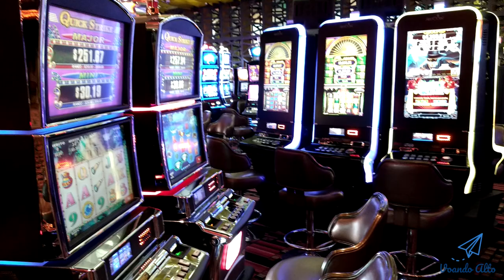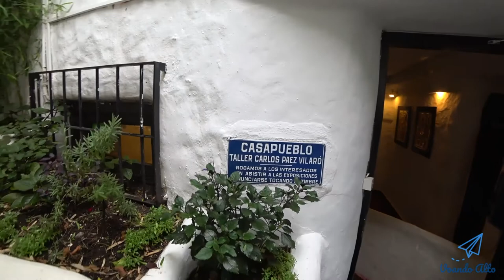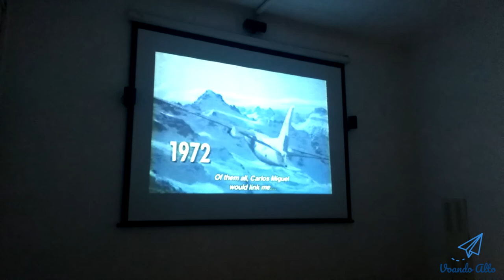Punta del Este em 2 dias, Uruguai - Mochilão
Neste video estarei mostrando os principais pontos turísticos de Punta del Este. Lembrando que as fotos são apenas uma introdução, os vídeos já estarão aparecendo em breve.
Essa seria a primeira cidade que conheci no meu mochilão na América do Sul, dos 4 países (Uruguai, Argentina, Chile e o Peru). Foram necessários 2 dias para conhecer o local.

No primeiro dia foquei em conhecer o centro da cidade e no segundo, fui visitar a Casa Pueblo, que apesar de ficar em Punta del Este, é necessário pegar um ônibus para chegar até o local. Leva em torno de 30 minutos de ônibus, mais um caminhada a pé de 40 minutos, os detalhes estarei comentando nos próximos vídeos.

Os pontos turísticos que visitei estão na seguinte ordem, pois é um caminho que fiz a pé:

- Los Dedos, na Playa Brava
- Centro da Cidade
- Virgem da Candelária
- Farol de Punta del Este
- Marina del Puerto
- Playa Mansa
- Muelle Playa Mansa (Pier)
- Enjoy Punta del Este Casino & Resort
- Casa Pueblo
- Punta Ballena

Quando você chegar na cidade, recomendo realizar o câmbio de moedas no próprio Terminal Rodoviário de Punta del Este. Lá era bem seguro e ofereciam uma boa cotação para o câmbio.

As minhas primeiras impressões do Uruguai não foram muito boas em termos de preço, porque as coisas estavam muito caras. O custo de vida aqui no Uruguai e principalmente em Punta del Este era muito alto.

Posso dizer que os preços estavam de 20 a 30% mais caros que o Brasil. Então tive que economizar ao máximo e evitar de comer nos restaurantes.

Como a viagem era mochilão, tive que sobreviver com as famosas empanadas ou os fast foods da vida. Me virei também com compras no supermercado e assim cozinhar no próprio hostel, assim pude economizar muito mais.

O primeiro ponto turístico é Los Dedos, que fica bem em frente ao Terminal de Ônibus, na perto da Playa Brava.

No centro da cidade, terão uma grande variedades de restaurantes. Aproveite para passar na Informação Turística e pegar o mapa da cidade, gratuitamente. A praça que registrei as imagens, por ser bem arborizada.

Temos a imagem da Nossa Senhora da Candelária. Bem na parte de trás vi que os passáros ficavam todos amontoados e registrei as imagem.

O farol de Punta del Este, pra falar a verdade, não tinha muita coisa pra ver. Pois não era permitido a entrada, fui apenas para tirar fotos.

A Marina de Punta del Este, com restaurantes por perto para quem aprecia frutos do mar. Se der sorte, vocês verão leões marinhos aparecendo na Marina.

Lá no fundo eles vendem os passeios para visitar a Ilha dos Lobos, onde é possível ver leões marinhos ou focas. Bem ao lado vendem peixes frescos, sashimis e frutos do mar.

Temos a Playa Mansa, em que os ventos são menos fortes que a Playa Brava, pelo próprio nome dá para saber. Existem caminhos feitos de madeira, ótimo para fazer uma caminhada ou corrida de manhã. Achei essa praia muito boa pra curtir com a família e crianças, pois as ondas eram um pouco mais calmas.

Casa Pueblo, aqui a entrada custa em torno de US$ 10,00 por pessoa, ou seja, quando eu fui acabei pagando em torno de uns R$ 38,00. Mas acho que o passeio valeu a pena.

O lugar era muito bonito, ótimo para que aprecia uma boa arquitetura, obras artísticas e vista para o mar. Aproveite para tomar um café ou uma bebida e curtir a paisagem. Creio que fiquei sentado por vários minutos, foi bem relaxante.

Na parte interior, temos algumas obras artísticas e a história do artista plástico e arquiteto uruguaio Carlos Paéz Vilaró. É praticamente que um museu e galeria de arte. Existe um conjunto de hotel ao lado, mas acredito que as diárias custam o olho da cara.

Bem próximo a entrada, temos um pequeno cinema, que de 15 em 15 minutos explica sobre a vida do artista Carlos Paéz Vilaró, também sobre a construção da Casa Pueblo.

Aproveite para visitar também Punta Ballena que fica a 15 minutos a pé de Casa Pueblo. Ótimo para tirar boas fotos. Há venda de artesanatos e souvenirs do Uruguai.

O que faria de diferente se eu viesse novamente pra cá?
Se quiserem economizar, recomendo vocês irem para Montevideo e de lá, contratarem um pacote turístico que visite todos os principais pontos de Punta del Este, incluso a Casa Pueblo. Sai bem mais em conta, pois as hospedagens e a alimentação daqui é muito caro.